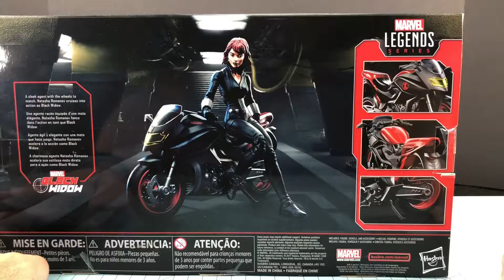Marvel Legends Riders Black Widow REVIEW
Black Widow pics!